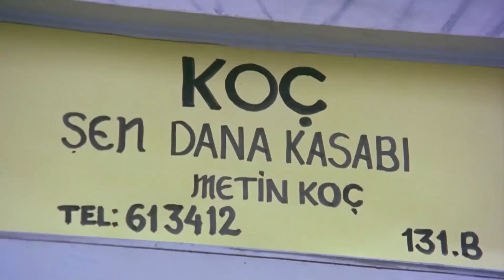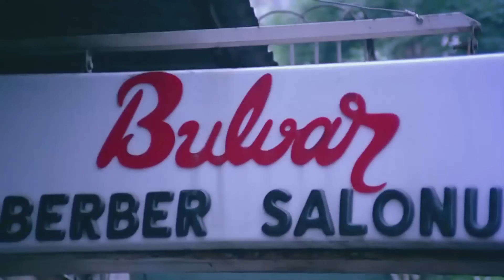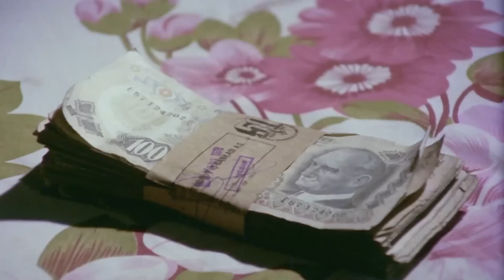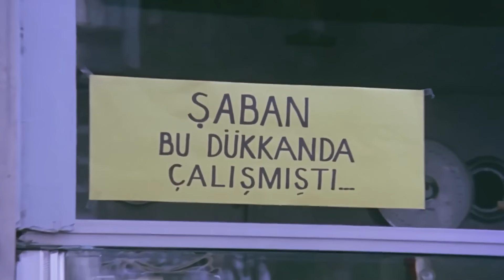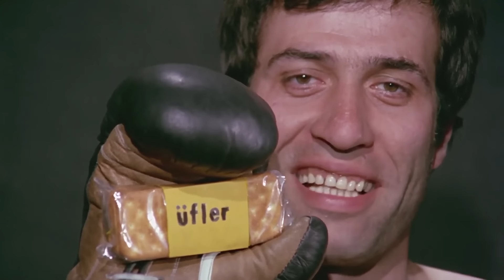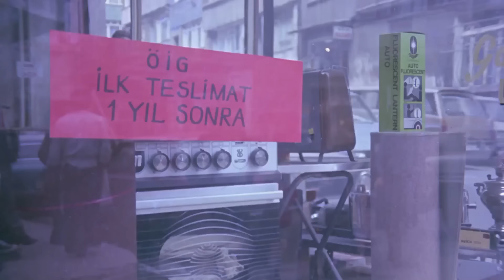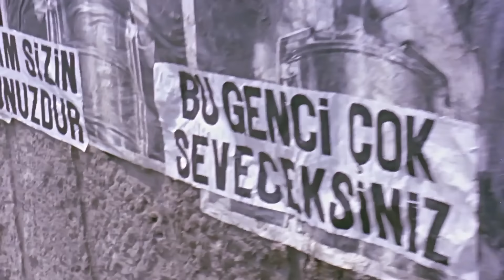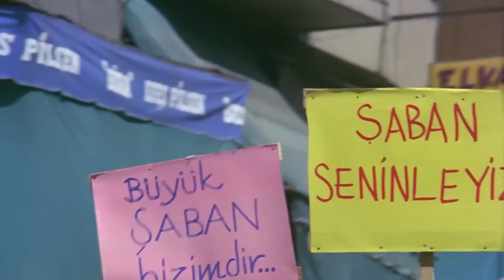Yüz Numaralı Adam | Kemal Sunal Eski Türk Komedi Filmi İzle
Şaban saflığı yüzünden girdiği hiçbir işi başaramamakta ve çok kısa sürede kovulmaktadır. Ailesi ise onu çalışıp para kazanması için zorlamaktadır. Oya ise bir reklam firmasında çalışmakta ve önemli bir firmanın ürünlerini tanıtmak için halktan birini kullanmayı düşünmektedir. Bir gün trende Şaban'a rastlar ve onu reklam filmlerinde oynaması için ikna eder.

Oyuncular: Kemal Sunal, Oya Aydoğan, Cem Erman, Ali Şen, Leman Akçatepe, Feridun Şavlı, Asım Par, Osman F. Seden, Oya Akkartal, Orhan Elmas, Süleyman Turan, Kudret Karadağ, Reha Yurdakul
Vizyon Tarihi: 01 Ocak 1979
Tür: Komedi, Politik, Dram
Yönetmen: Osman F. Seden
Senaryo: Osman F. Seden
Yapımcı: Fatma Girik, Kemal Sunal
Görüntü Yönetmeni: Cahit Engin